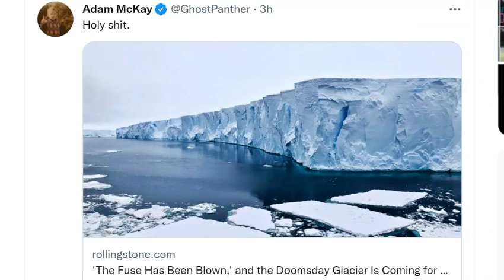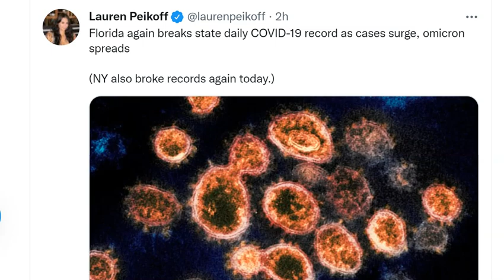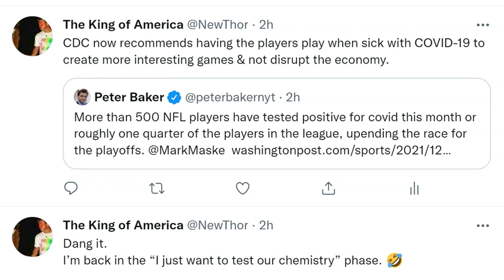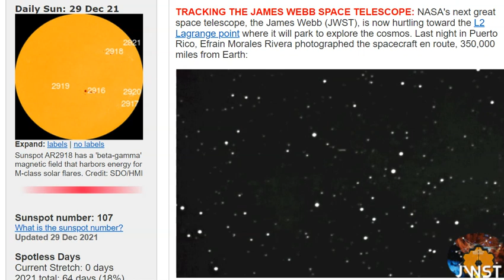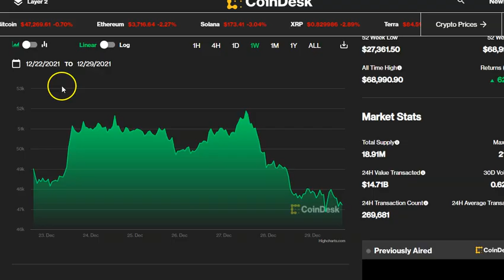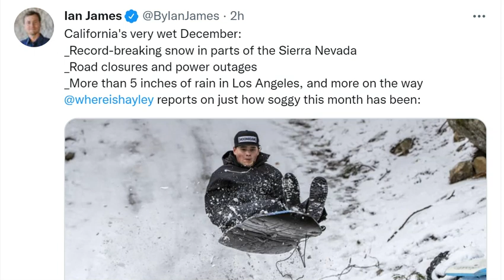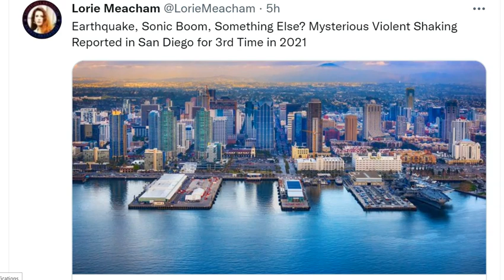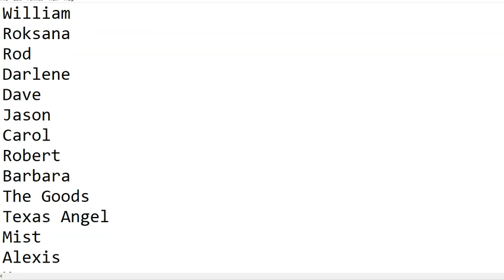Wild & Weird Energy: Phantom Indiana EQ? Nasty Storm hits Israel! Week of Spring Severe WX for USA!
The energy is out there.
T LEWISON
5430 BIRDWOOD RD. #416
HOUSTON TEXAS 77096